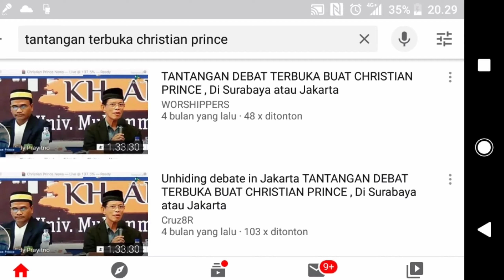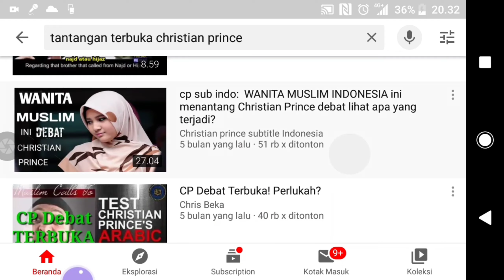Christian Prince Ayo Datang Ke Indonesia, Kita debat pakai bahasa Kitab anda IBRANI ( Subtitle/Cc )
Christian prince menantang seluruh muslim sedunia. Kami yang tanggapi.
christian princes # AWF # Edy Prayitno